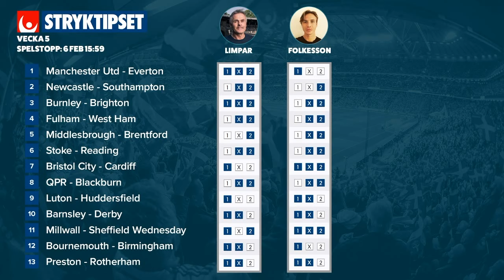Stryktipset lördag 6/2 » Tips & Förslag från Limpar & Folkesson → Bettingstugan.se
Bettingstugans experter går igenom helgens matcher och lördagens Stryktipset. Dom drar sina bästa spikar och skrällar samt
dom hetaste matcherna på Stryktipset!